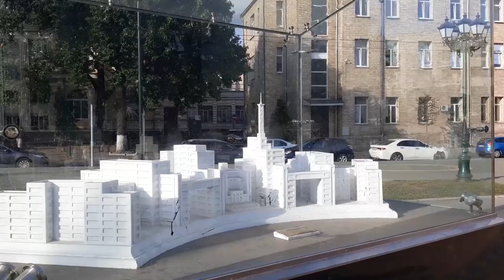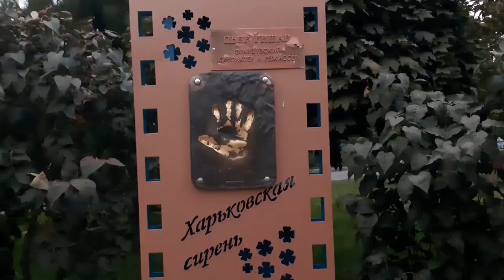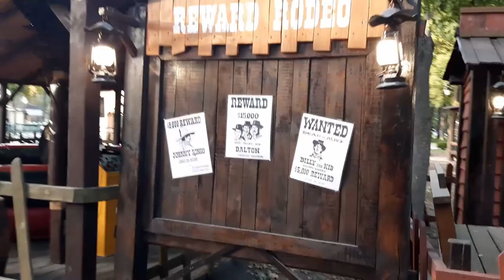Топ город Харьков, Украина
Мое видео о Харькове. В нем я увидел:
Одну из самых больших площадей Европы,
Держпром,
Городской сад им. Шевченко,
Канатную дорогу,
Парк Горького,
Саржин яр (источник),
Памятник воину освободителю (Солдат),
Дельфинарий,
ХАТОБ,
Стадион "МЕТАЛИСТ",
Мост влюблённых,
Площадь Конституции.